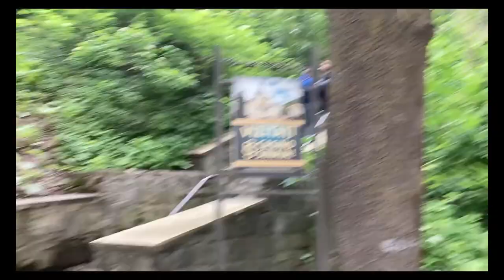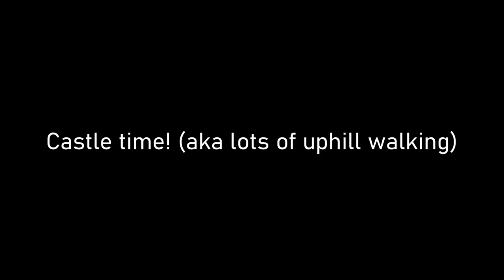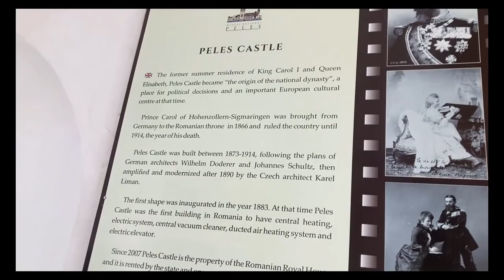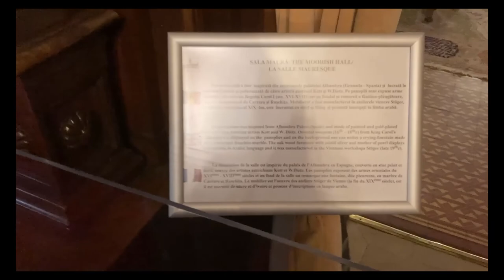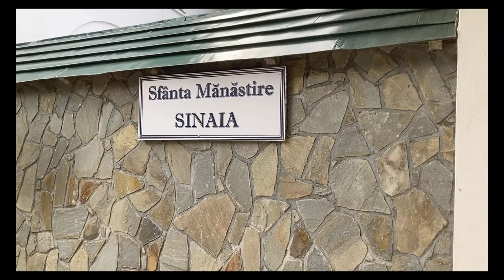My 2022 trip to Romania part 1: Sinaia